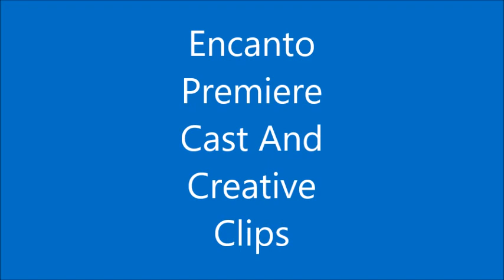Disney's Encanto Cast And Creative Premiere Video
As part of our coverage for the film which we will screen and review soon; Disney has provided video from the premiere which features the cast and creatives. I have combined them into one video for you to enjoy.